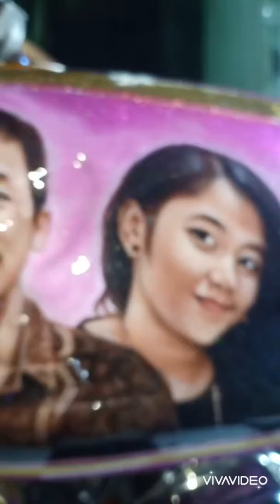Cb 100 airbrush